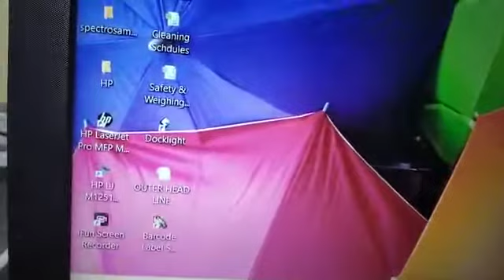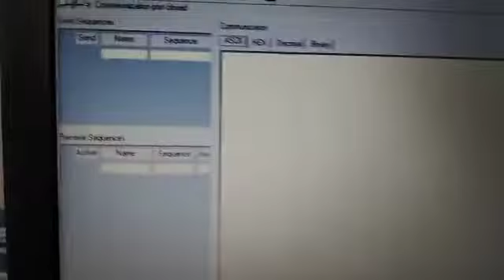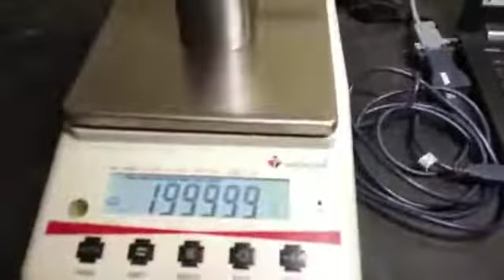PGB3010 RS232C Connectivity